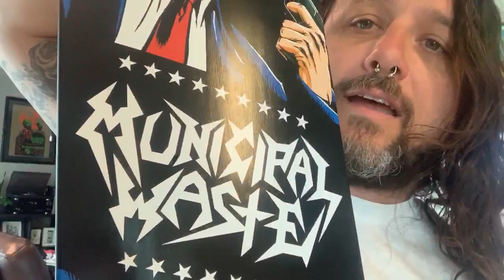FOR THE NOMADS SILENT AUCTION: Tony Foresta (Municipal Waste)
TONY FORESTA of the band "MUNICIPAL WASTE" and "IRON REAGAN" FORTHENOMADS auction submission **Please visit FORTHENOMADS.ORG for more info**